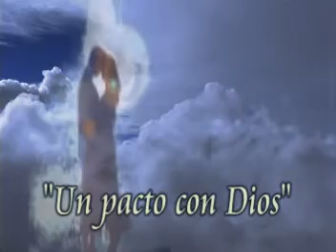UN PACTO CON DIOS Marco Ubillus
solamente yo queria, decirte por si no lo sabias que estoy pensando en ti cada momento, cancion de rabito...cantada por MARCO UBILLUS MARQUEZ